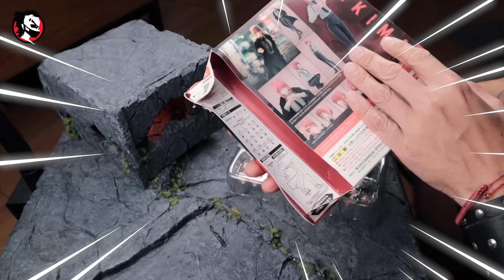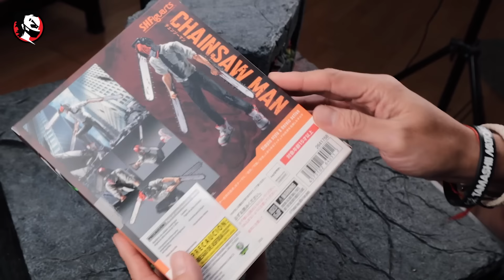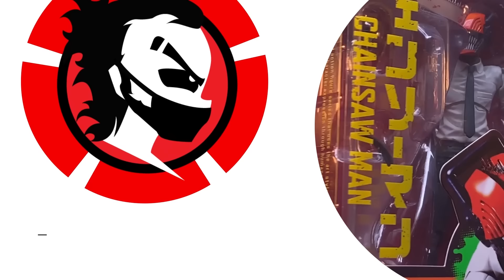✅ CHAINSAW MAN y MAKIMA SH Figuarts DOBLE REVIEW, Uno llego HECHO CACA!! 💩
👉 Aquí el Link de Preventa de Chainsaw Man de la SH Figuarts

👉 Aquí el Link de Makima de la SH Figuarts

En esta ocasión estamos muy emocionados por hacer un DOBLE REVIEW de una nueva linea de SH Figuarts pero uno de ellos llego hecho CACA 💩
Esperamos les gusté este video mis Brolys!! 😎👍